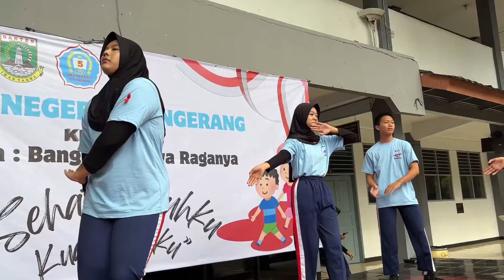Senam P5 Bangunlah Jiwa Raganya SMAN 5 Kota Tangerang